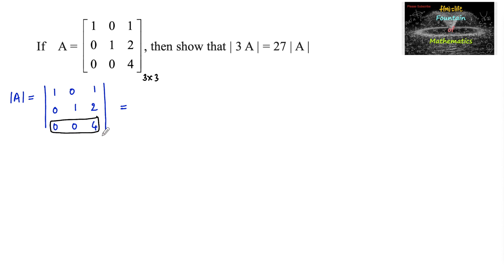If A=[10 1 0 1 2 0 0 4] then show that |3A|=27|; determinants;|NCERT|Ex 4.1|2023-24|CBSE|12|latest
NCERT Determinants@FountainofMathematics